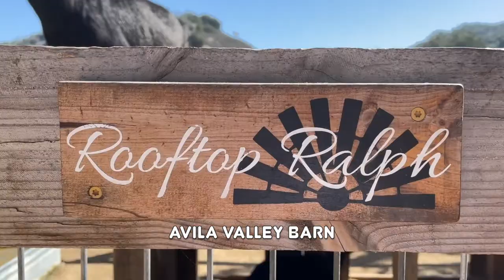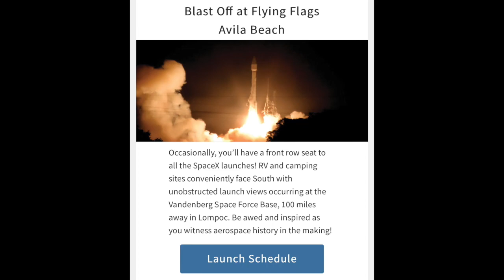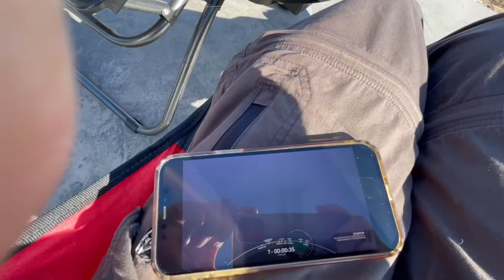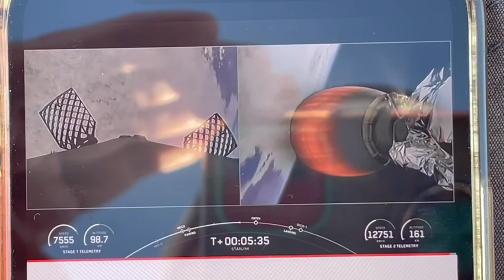Best RV Camping on West Coast? - Flying Flags RV Avial Beach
What's the best RV resort on the west coast? Tell us your choice in the comment section below.

Amazon link to products in this video:
Bike Helmet Intercom

Other camping products we find useful:
Propane Tee
Hughes Watchdog Smart Surge Protector
Cummins Onan SAE 15W-40 Oil
Oil Filter Replacement for Onan QG 5500
Portable Camping Table
Aluminum Folding Table
Camping Stool
Window Tint
Kink-Free RV Hose
Leveling Blocks
Small Broom and Dustpan
50 amp Extension Cord
Motion Sensor Outdoor Light
RV Sewer Hose Support
Sensor and Tank CLEANER
Water Flow Meter
Expandable Lightweight Water Hose
RV Toilet Treatment Drop-INs
Portable Clip on Fan
Reflectix Insulation
RV Skylight Insulator
Indoor-Safe Portable Propane Heater
Heater Fan
Electric Space Heater
Water Pressure Regulator
200W Suitcase Solar Panels
Solar Connector Cable
RV Tire Repair Tool
RV Tire Pump
RV Tire Pressure Gauge
RV Tire Pressure Monitoring System
Cordless Leaf Blower
RhinoFLEX RV Sewer Hose
Traffic Cones
Shower Caddy
Screen Door Handle
Bedroom Clock
Peel and Stick Headboard
Vent Cover
Cat Litter Trapping Mat
Shower Privacy Film
RV Rain Gutter
Sound Bar
Propane Torch
Walkie Talkies
Bike Helmet Intercom
SmartShunt Battery Monitor Bluetooth